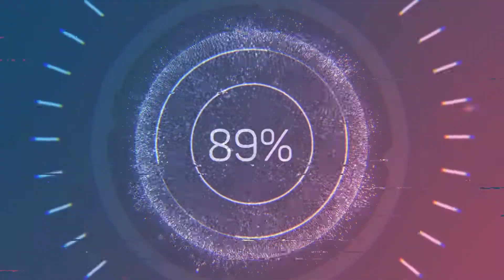Solo King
solos are full of campers!